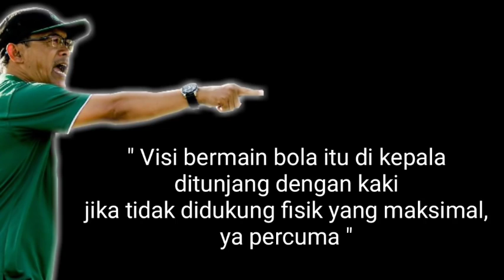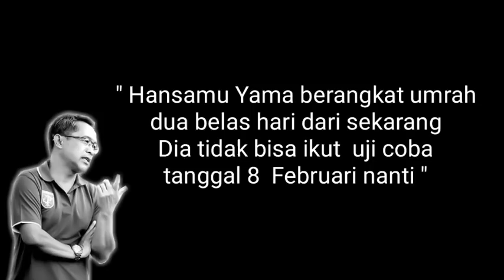WANI🔥Starting XI Persebaya 2020🔥Persebaya Vs Sabah FA 🔥Uji kemampuan skuad maut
TC  diyogyakarta telah selesai dengan sesi latihan keras dan cukup memuaskan
Latihan fisik terus digenjot dan di utamakan.

Menurut Aji santoso, Kondisi fisik adalah faktor penting dalam bermain sepak bola
 '' Visi bermain bola itu di kepala, ditunjang dengan kaki. Tapi, jika tidak didukung dengan fisik yang maksimal, ya percuma, '' kata aji santoso.

Sesi latihan akan dilanjutkan di Surabaya.
Tentu intensitasnya lebih tinggi. Bahkan, ada baiknya Persebaya melakoni uji coba di Surabaya nanti. '' Soal itu (uji coba) biar nanti kami bahas di Surabaya saja, '' katanya.

Kabarnya, Persebaya akan melakoni uji coba coba peluncuran tim kali.
Perkenalan tim itu rencananya dihelat pada 8 Februari 2020.
Tim asal Malaysia Sabah FA dikabarkan menjadi lawan Green Force dalam laga tersebut.

Laga ini akan menguji sejauh mana kekuatan
Persebaya Surabaya dan mejadi evaluasi bagi coach aji santoso sekaligus menjadi experimen dalam mendapatkan komposisi pemain yang pas dan ngosek.

Dalam laga menjamu sabah fc tersebut, persebaya di sebut sebut akan menurunkan starting eleven XI maut  yang bertumpu pada peran krusial kuartet asing.

Keempat nama pemain asing itu akan mendapat peran yang cukup krusial di skuat Persebaya Surabaya.
Terutama pada sektor lini serang, Aryn Williams, David da Silva, Idul Fitri Mahmoud, dan Makan Konate, akan memiliki tugas masing-masing untuk masing-masing untuk membongkar pertahanan lawan

Jika diterka sesuai dengan formasi kegemaran, pelatih Persebaya Surabaya, peran krusial sebagai pemain baru akan diaplikasikan ke dalam 4-3-3. Aji Santoso dari sembilan pertandingannya musim lalu membesut Persebaya Surabaya, memang lebih sering menerapkan formasi 4-3-3, yaitu sebanyak lima kali.

Untuk posisi penjaga gawang

Persebaya Surabaya kemungkinan besar akan mengandalkan kiper barunya di Liga 1 2020, Rivky Mokodompit. Didatangkan dari PSM Makassar, Rivky punya catatan mentereng sejak Liga 1 2017 lalu.

Rivky selalu berhasil mengantarkan PSM Makassar bercokol di urutan tiga papan atas dalam dua musim beruntun, yaitu Liga 1 2017 dan Liga 1 2018.
Penampilan Rivky juga berhasil memberikan trofi Piala Indonesia pada 2019 lalu.

Secara statistik, Rivky menurut Transfermarkt telah tampil dalam 80 pertandingan Liga 1.
Dimana Rivky mampu mencatatkan 27 clean sheet dan 87 kali kebobolan.

Aji Santoso selaku pelatih Persebaya Surabaya, ingin memercayakan barisan lini belakangnya kepada empat pemain, yakni Abu Rizal Maulana, Rizky ridho, Arif Satria, Mokhamad Syaifuddin.

Sosok Abu Rizal akan  menempati pos bek kanan sayap.
Musim lalu saja, Abu Rizal bermain posisi reguler dengan catatan 22 penampilan.

Jika posisi bek tengah, Aji Santoso akan bertumpu pada duet bek lokal, Rizky ridho dan Arif Satria.
Rizky ridho adalah pemain promosi dari binaan surabaya , sementara Arif Satria merupakan anak kesayangan Aji Santoso semasa masih membesut Persela Lamongan dulu.

Arif punya keunggulan mentereng, karena pernah dinobatkan sebagai bek tengah dengan jumlah tekel terbanyak di Liga 1 2018.

Posisi bek kiri, Persebaya Surabaya sejatinya belum menemukan sepadan pasca Ruben Sanadi pergi.
Mungkin posisi ini akan diberikan kepada Mokhamad Syaifuddin yang dimaksudkan sebagai bek sayap kanan.

Namun sangat di sayangkan, terdapat 2 center bek yang tidak bisa tampil dalam laga uji coba melawan pahang FC nanti
Adalah Zoubairou Garba bek naturalisasi yang di boyong dari persebaya dan hansamu yama pranata.

ZoubairouGarba tidak bisa mengikuti laga itu karena dia mengalami cedera hamstring saat TC di yogyakarta kemaren.

Semua dalam keadaan yang baik, kecuali si Zoubairou (Garba) ada sedikit hamstring," kata Aji Santoso.

Sedangkan hansamu yama pranata ijin akan melaksanakan umroh.

"Hansamu Yama berangkat umrah, dua belas hari dari sekarang,"

"Dia tidak bisa ikut  uji coba tanggal 8  Februari nanti" kata aji santoso.